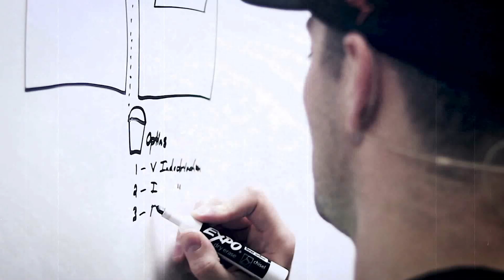Is MLM Oversaturated?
Ready to get more leads, grow your MLM, and automate your recruiting process?

"Oh no! MLM has too many people in it!" Lemme set this complaint to rest. YOU WANT OVER-SATURATION! Here's why.